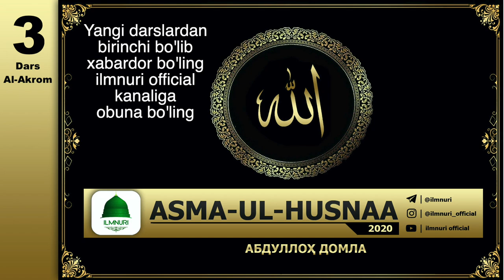Abdulloh Domla | 3-Dars Al-Akrom (Asma-ul-Husna) | - Ilmnuri Official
Саҳифамиздаги манбаълардан Оллоҳ ризолиги йўлида фойдаланишда ҳеч қандай ҳуқуқий чегара йўқ. Бироқ саҳифамиздаги аудио дарслардан ва матнлардан тижорий ва бошқа дунёвий мақсадларда фойдаланиш мумкин эмас. Шунингдек, «Илм Нури» номи ҳам ушбу саҳифага тегишли бўлиб, « «ilmnuri», «ilm nuri», «ilm_nuri», «Илм Нури», «илмнури» «Илм_нури» ва/ёки ушбу икки сўзнинг бошқа ҳар қандай кўриниши бошқа ўринларда мазкур вебсаҳифадан олинган маърузалар ила баробар ишлатилиши мумкин эмас!

Сизга ФАҚАТ дарсларни тинглаб, илм олишга чексиз ҳуқуқ берилмоқда, вебсайтнинг номи ёки логотипидан фойдаланишга эмас. Барча муаллифлик ҳуқуқлари маърузаларнинг воизлари ва китоб муаллифларига оиддир.
Лутфан саҳифамиздаги ахборотни бошқа ўринларда иқтибос қилганда « саҳифасидан олинди, деб кўрсатинг. Оллоҳ Сиздан рози бўлсин!

Telegram bot: @ilmnuriBot

Abdulloh Domla Darsliklari:
1. Anbiyolar Qissasi
2. Mazhabboshilar
3. Ramazon 2006
4. Ramazon 2008
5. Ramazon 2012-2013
6. Ramazon 2016
7. Farzand Tarbiyasi
8. Ota-ona ila muomala
9. Hujurot va Kahf suralari tafsiri
10. Mahzun bo'lma
11. Sahobai kiromlar
12. Nihoya qissasi
13. Abu Hanifa
14. Musulmon ahloqi
15. Siyrat darsliklari
16. Asmaul Husna